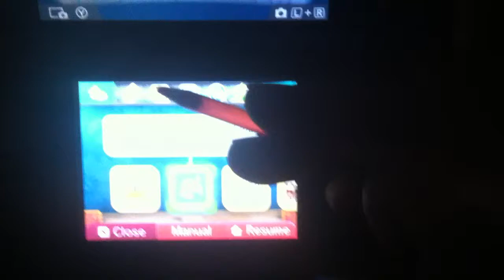Animal Crossing New Leaf - Friendcode If You Want To Add Me